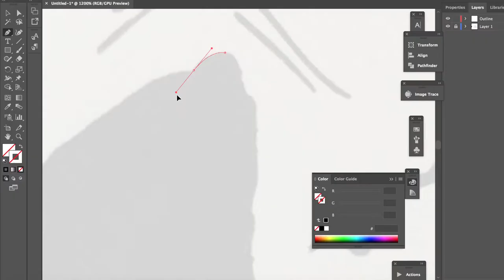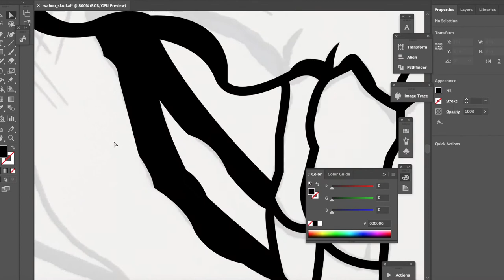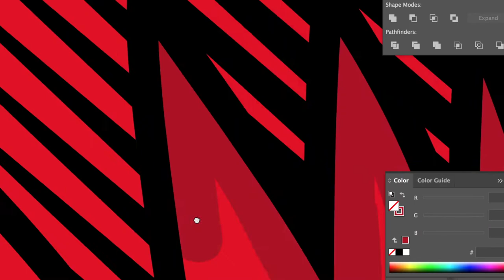Cleveland Indians Chief Wahoo Skull Illustration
As many of you may know, Chief Wahoo will no longer be on the field starting in 2019. I’ve been a Cleveland Indians fan since I was born, so I decided to whip up this Chief Wahoo sticker concept.